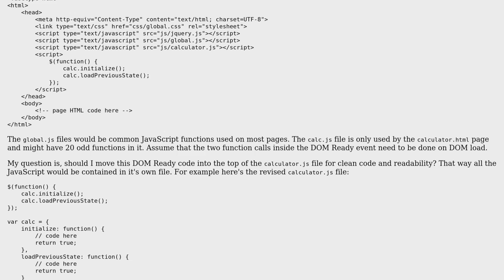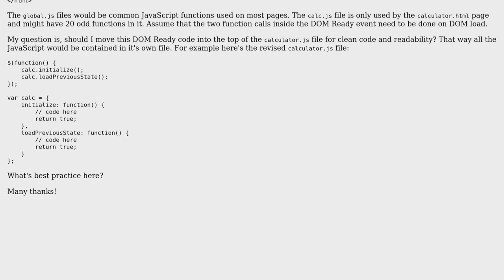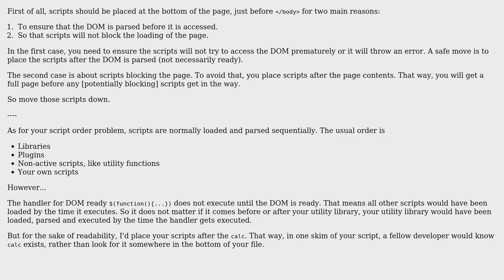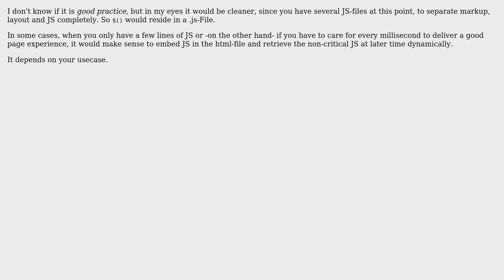Code Review: Should jQuery DOM Ready code be in the page with the HTML or separate JavaScript file?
With thanks & praise to God, and with thanks to the many people who have made this project possible! | Content (except music & images) licensed under CC BY-SA | Music | Images & others | With thanks to user user unknown user Thomas Junk user Joseph user Arun P Johny and the Stack Exchange Network Trademarks are property of their respective owners. You are responsible for your own actions.